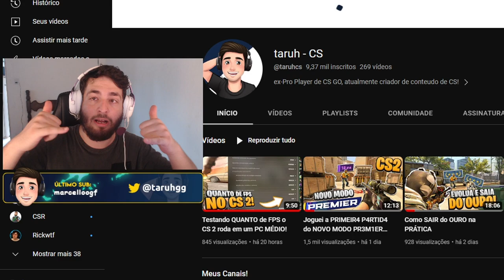Como sair do OURO na PRÁTICA! *h4ck contra!*